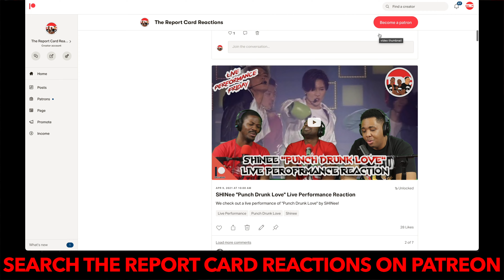Jihyo Performance Project Reaction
We sat down to check out Jihyo doing her Performance Project! Twice is just amazing! Lets see how this goes!

Grade Scale

Check

Dash

X